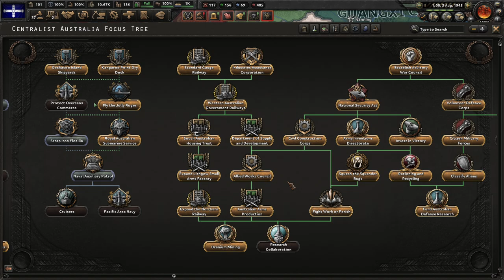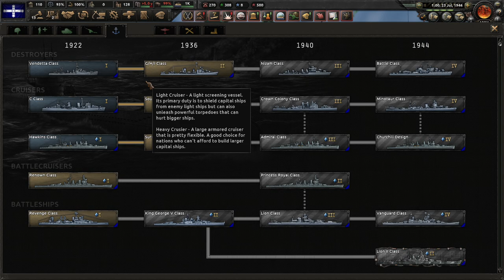Hearts of Iron IV Gameplay moded Australia PART 5 Naval Invasion Fail